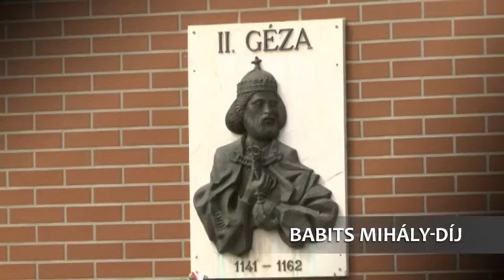Sümegi József - Babits Mihály díj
Sümegi József - Babits Mihály díj  , Bátaszék